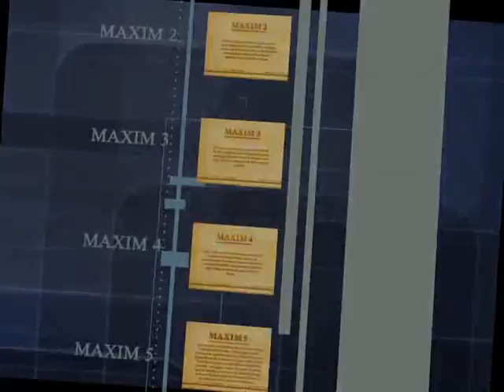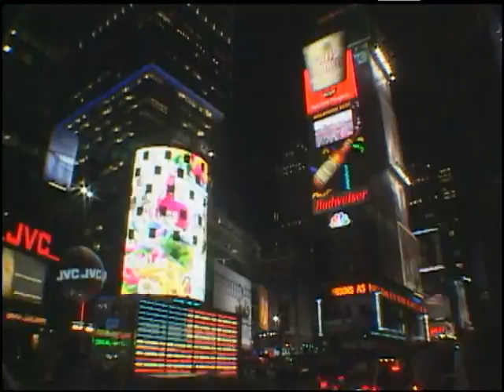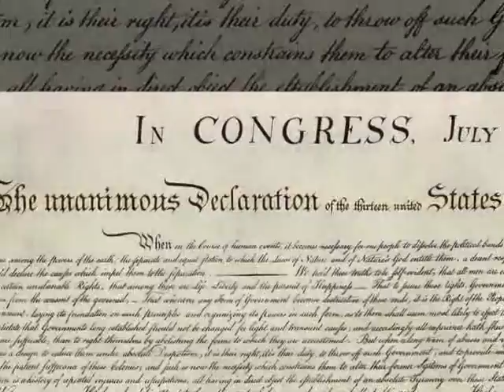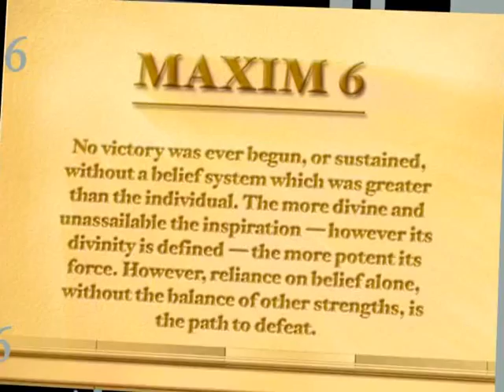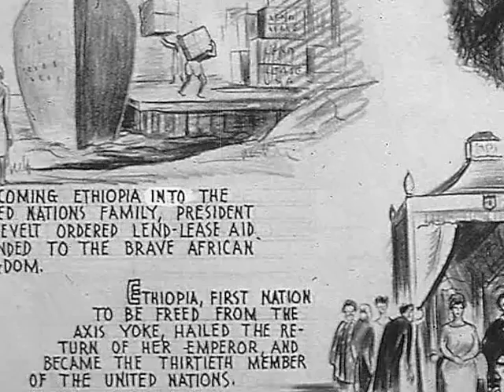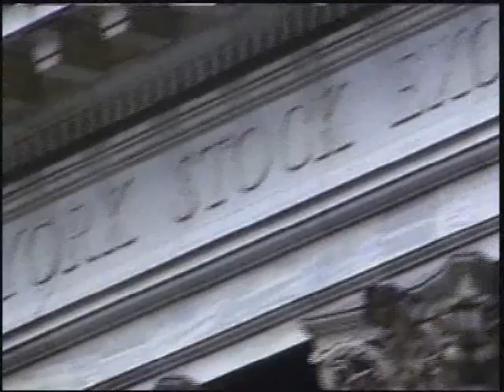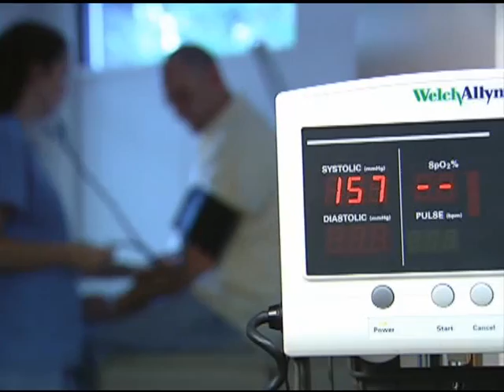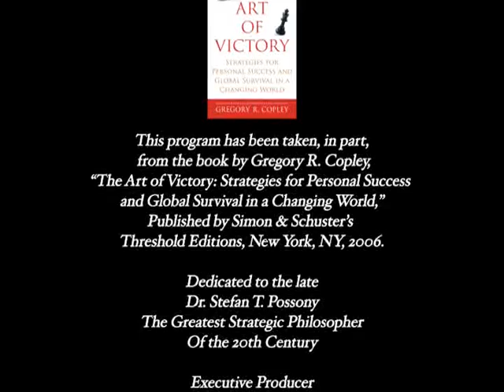勝利之藝術 Art of Victory 葛敦華將軍翻譯中文版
翻譯者中華民國海軍中將葛敦華的話(中文版勝利之藝術)：

古力哥利，柯普尼君 Gregory Copley，曾於2006年10月中來台，和我國國防部聯參重要幕僚舉行座談會，討論世局，即有關全球性，地域性之國防、安全、外交等情勢；並前赴國防大學，舉辦圓桌會議，講述其著作"勝利之藝術" 一書。

該書英文原版，初版在美國已售八萬冊，現在再版中，原書英文字句約十五萬字，本人已予譯成中文。每句，每段，每章均力求其準確無誤，但因中文畢竟與西方語言之表達習慣和文法，基本上有其不同，因此除保持原作者之原意外，又得適應中文之可讀性。

本人前曾擔任國防部連絡局局長，負責與美軍顧問團及在台美軍連絡。連絡局每年翻譯中美官方文書約三百萬言，均本上述翻譯原則執行。

翻譯者葛敦華將軍對著者 古力哥利，柯普尼 (GREGORY R. COPLEY) 及本書 勝利之藝術的讚揚

菲勒 唐尼 (FRED TURNER) 前麥當勞總公司總裁，目前榮譽董事長的讚語：
"本人知道怎樣爬升到最高位置，和留在那裡，柯普尼告訴我們怎樣在社群中美一個階段做到這事。這是高難度的技巧，我們要去學會和了解它。勝利之藝術一書是領袖術和成功祕笈，是技藝的實際說明和表演。值得各種行業的領導者閱讀。"
約瑟夫 布丹斯基 (Yossef Bodansky) 美國紐約時報暢銷書作者，書名：賓拉登，和美國宣戰的人。另書，伊拉克密史。
約瑟夫說：
"勝利之藝術"是一本叫人睜開眼睛的書，來研究人類永續被挑戰的戰略現實；柯普尼是唯一對大戰略原理的人，能說明清楚心理作戰，和今天面對恐怖主義，和全球化的挑戰。他能深入摸清內情，提出說明。
如果孫子兵法是軍人行囊中必帶的書籍，那麼"勝利之藝術"是一本書，提供想領導社群的人秘密力量，必需閱讀。
海格上將(General Alexander M. HAIG, Jr.) 大西洋公約美國前聯軍最高統帥，美國國務院，前國務卿。
對本書的評語如下：
這本科普尼稀有而獨特的書，告訴我們：什麼是勝利，怎樣保持，和餵養勝利。
葛敦華將軍翻譯之中文版：民國 100年6月已由 國防大學出版
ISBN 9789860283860